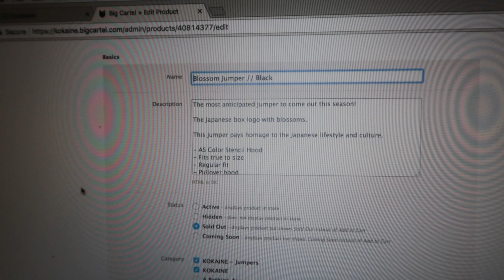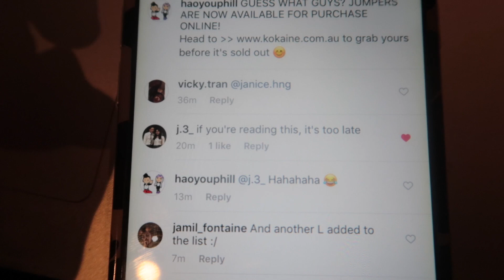NEW STORE?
Hey guys,

♥ HaoYouPhill